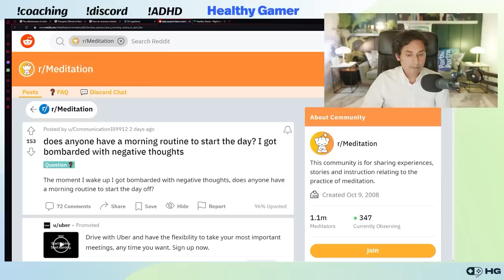This is How You Can Counteract Negative Thoughts (Morning Routine)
Welcome to today's discussion where we address a common yet challenging scenario: waking up to a barrage of negative thoughts. If you find yourself starting your day with an overwhelming flood of negativity, it could be a specific example of a mood disorder or even indicative of a depressive episode.

In this video, we'll explore practical strategies and insights on how to navigate these difficult mornings. We'll delve into the complexities of this experience, acknowledging that waking up with a stream of negative thoughts can be distressing and might indicate underlying mental health concerns.

Dr. Alok Kanojia is a Harvard-trained psychiatrist who specializes in the health and happiness of people who grew up online. He is the cofounder and President of Healthy Gamer, a subclinical mental wellness platform that makes premium content and coaching resources.

▼ Timestamps ▼
00:00 - Preview
00:17 - Reddit post
00:35 - Signs of mood disorder
02:27 - Negative thoughts and what to do about them
07:23 - Spiralling
10:12 - Counteracting negative thoughts
15:41 - Conclusion